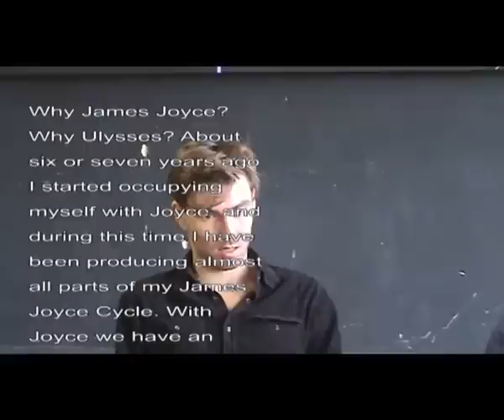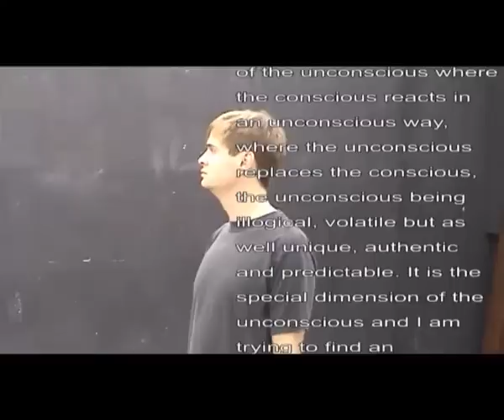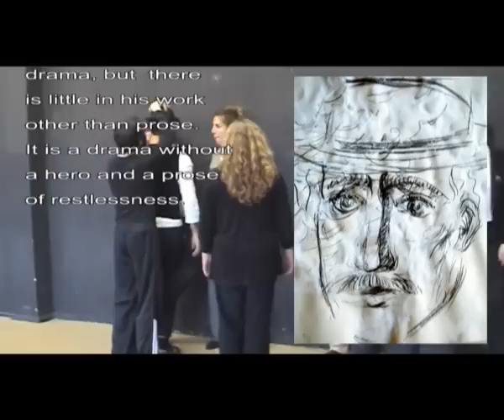Ulysses or the CYCLOPS AND HIS RHINOCEROSES - staging #1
staging by NIKSA ETEROVIC (producer), part one.